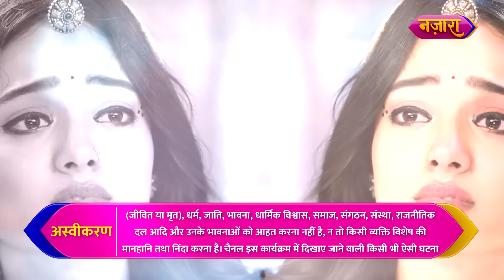Sunaina Ne Kiya Vindhya Devi Ka Pardafash | FULL EPISODE- 108 | Dahej Daasi | Nazara TV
Aage ki kahani jaanne ke liye dekhiye  Dahej Daasi ke full episodes.

About the show:
Chunri, trapped at an age-old social practice of becoming a Dahej Daasi of rich Rajawat Family. Everything seemed normal until Chunri became an orphan and her life took an unexpected turn. She stand up against the old practice Dahej Daasi.

Cast:
Sayantani Ghosh : Vindhya Devi
Rajat Verma : Jay Gauravat
Jahnavi Soni : Chunri Sajarat
Vicky Singh Kashyap : Yash Gauravat
Simran Sharma : Vedika